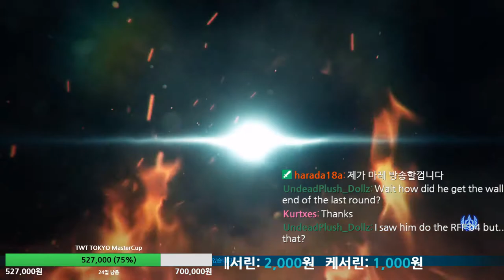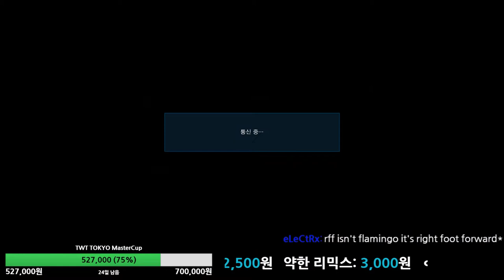[철권7]매크로야(화랑) vs 딸기잼(마스터레이븐)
딸기잼님의 각성을 막을 수 없었습니다 T -T